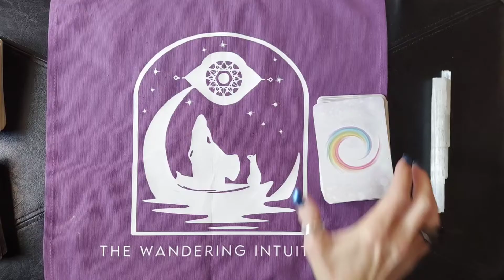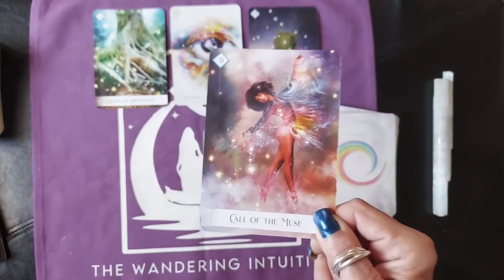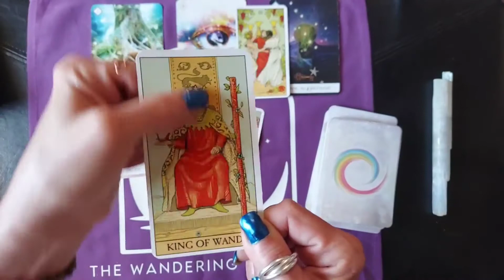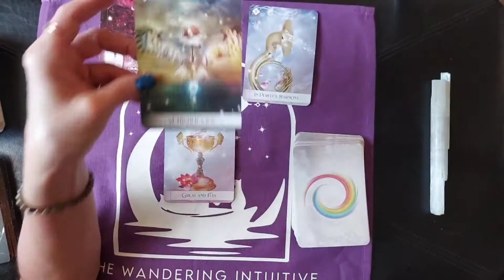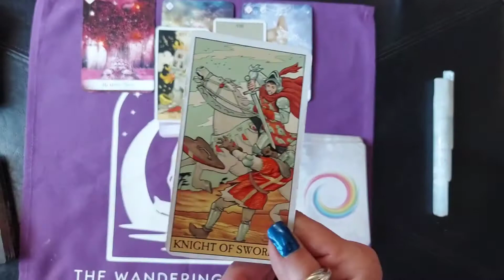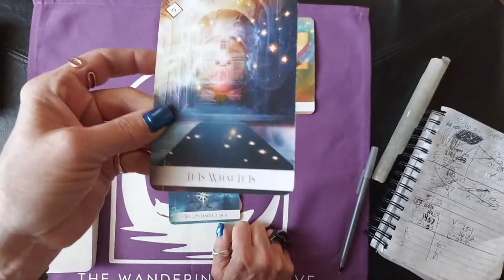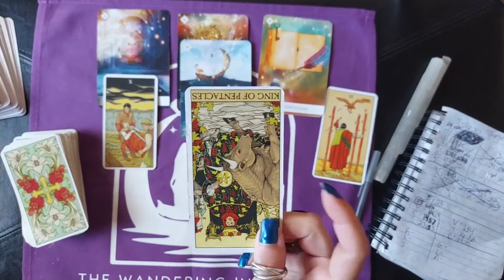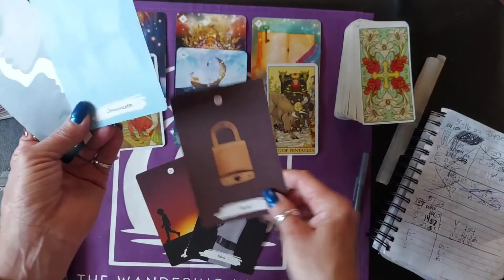💓EARTH SIGNS FORECAST FOR WEEK OF MAY 23RD....CHANGE IS A'COMING..FULL STEAM AHEAD!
EARTH SIGNS Horoscopals for week of  MAY 23rd💞 for the energies influencing your sign this week. 🎊✨

DECKS USED:
THE ORACLE OF THE 7 ENERGIES
THE AFTER TAROT
THE PRICE OF LOVE ORACLE

TIMESTAMPS
VIRGO 1:02
TAURUS   16:40
CAPRICORN: 29:53

Join The Esoterium Communnity! The place for all things Spiritual, Esoteric,  and Mind Blowing